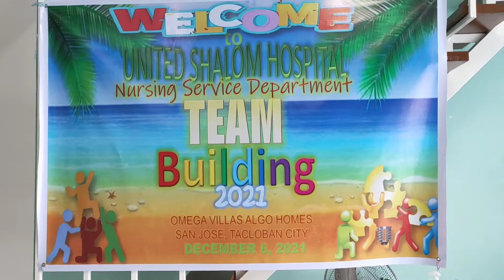USH Team Building 2021